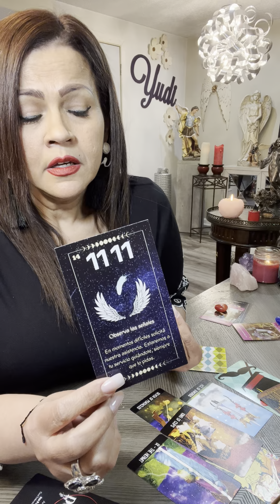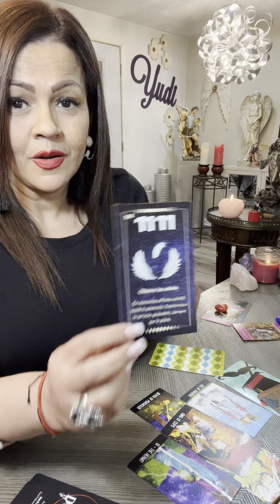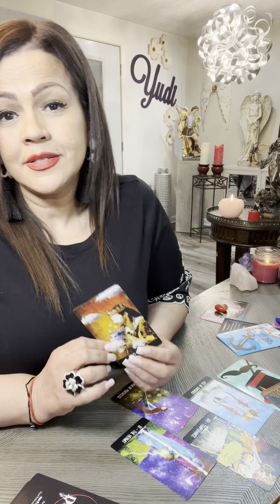CAPRICORNIO HORÓSCOPO TAROT AMOR ❤️ UN AMOR VERDADERO! TE ESPERA LA FELICIDAD😃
❤️ Hoy te invito a ver tu horoscopo para el signo CAPRICORNIO